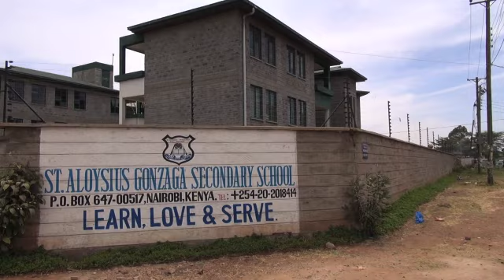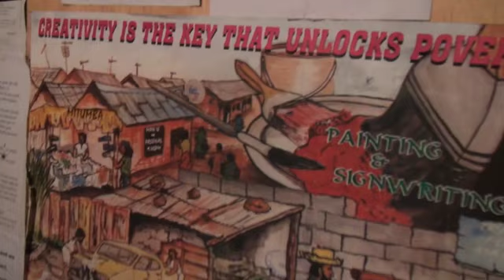St. Al's, Kibera,Kenya - Fr.Terry Charlton and St. Aloysius Gonzaga School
- This moving and inspirational film documents the work of Jesuit priest Father Terry Charlton in establishing a school in Kibera, Kenya for children orphaned or affected by the AIDS epidemic.  Gerry Straub's film produced by Pax et Bonum Communications shows the depth of poverty and struggle of nearly one million people inhabiting the slums of Kibera, Kenya and how this secondary school for AIDS orphans breathes new life and hope into an entire new generation!  Pax et Bonum's mission is to produce compelling films that foster compassion for the homeless, hungry and oppressed while inspiring a genuine and respectful fraternity among all people. This 501(c)3 non-profit runs entirely on donations and does not charge to produce films such as this one.